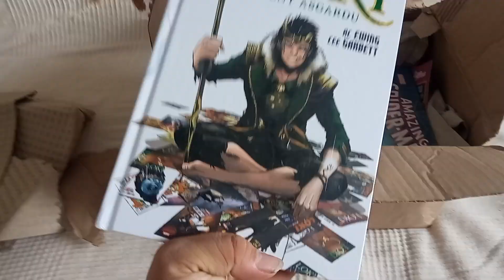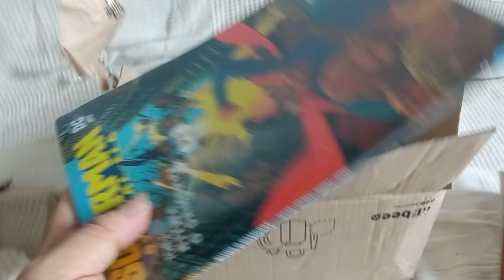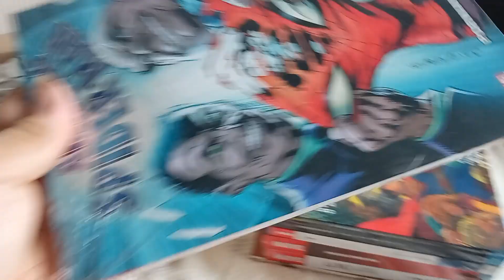Unboxing komiksów od Taniej Książki. Wrzesień 2024.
Znowu mi się zdarzyło, że Tania Książka słabo spakowała mi komiksy. Pożałowali bąbelków czy wypełnienia, karton się urwał i odsłonił zawartość. Cud że się nic nie porwało czy nie zgniotło. Nie muszę wymieniać, ale jak to zobaczyłem, to się zdenerwowałem.

Loki: Agend Asgardu zawiera 18 zeszytów, czyli 8 więcej niż Kolekcja Marvel Legendary nie wydana u nas. Można zerknąć jak wygląda wydanie brytyjskiej edycji.